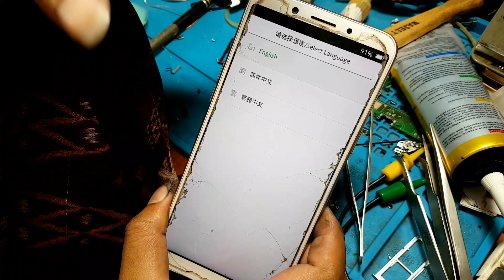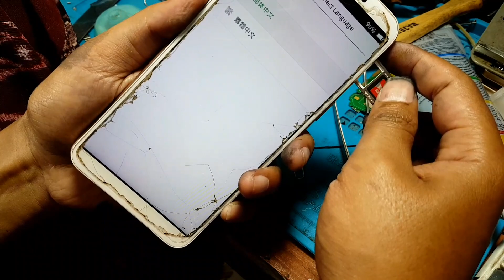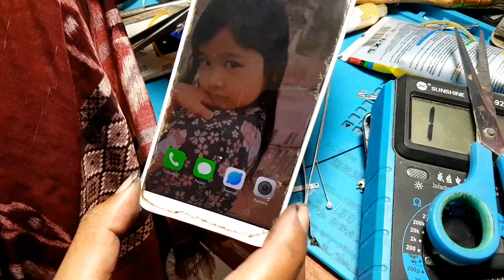cara atasi Hp Oppo cuma tulisan china aja yang muncul